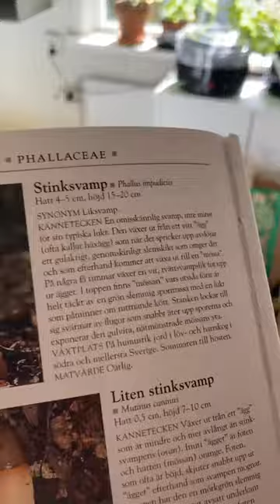Svampskolan - Stinksvamp (Häxägg) [vidrig]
Idag tillreder vi och äter Häxägg (Phallus Impudicus).